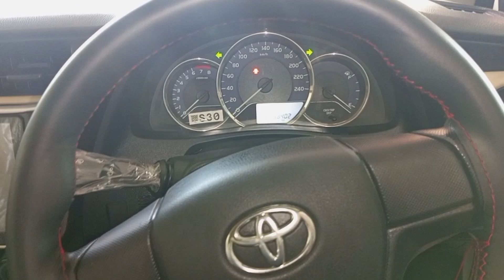Toyota Croolla brand car Gli 2018 model special edition 2023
toyota corolla design 2023

gr corolla 2023

corolla zr 2023

2023 toyota corolla se

gr corolla

toyota gli 2023 price in Pakistan

alto vxr review
gli car
honda vezel
toyota Corolla gli
alto vxr
gli 2016
2003 toyota Corolla
2015 Corolla
Civic 2016
Corolla
gli
honda vezel hybrid review